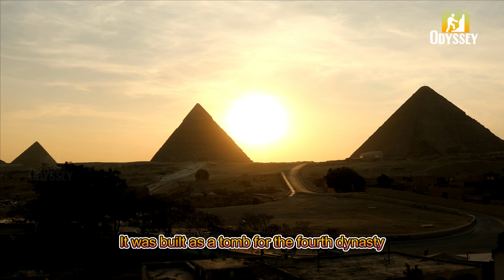The Great Pyramid of Giza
Join me on an awe-inspiring journey to the heart of ancient Egypt as we unravel the mysteries of the Great Pyramid of Giza. Discover its monumental architecture, rich history, and enduring legacy as one of the Seven Wonders of the Ancient World. From the majestic Sphinx to the intricate hieroglyphs, this exploration dives deep into the fascinating world of pharaohs and pyramids.